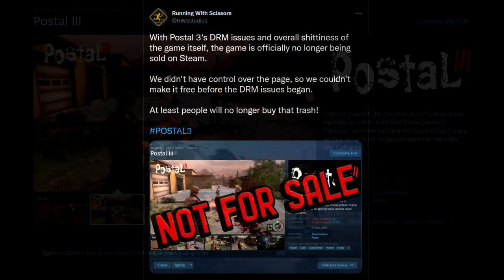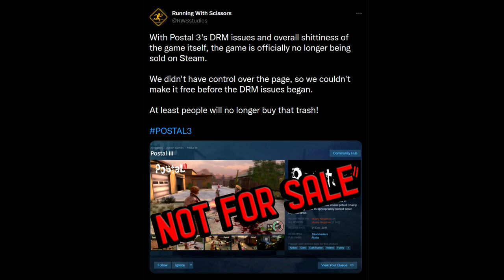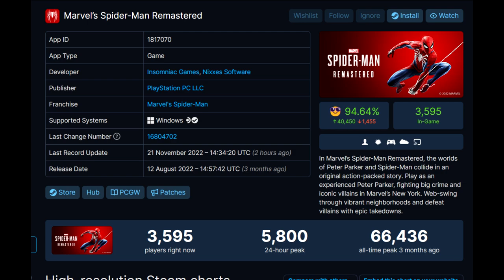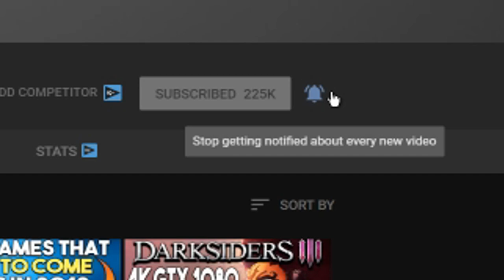Steam Game PULLED FOREVER + Spider Man PC UPDATE!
NEW GAMES-
Intro - 0:00

Postal III Removed From Steam Forever - 0:28

Spider-Man Miles Morales Vs Spider-Man Remastered Player Count - 2:24

Outro - 7:53